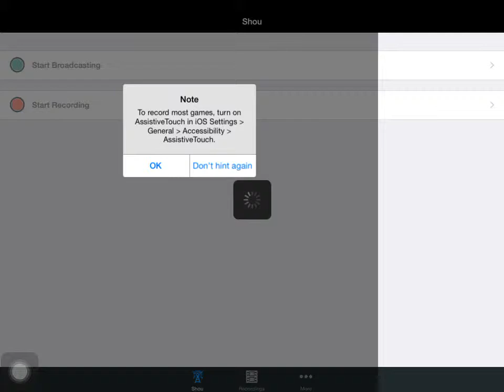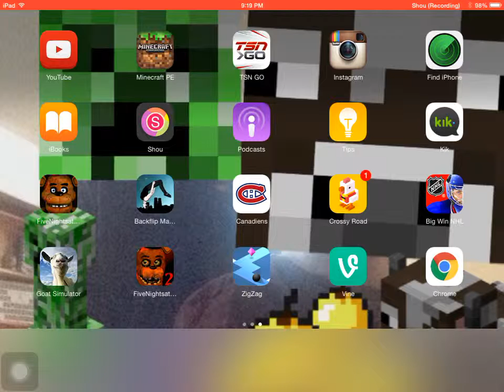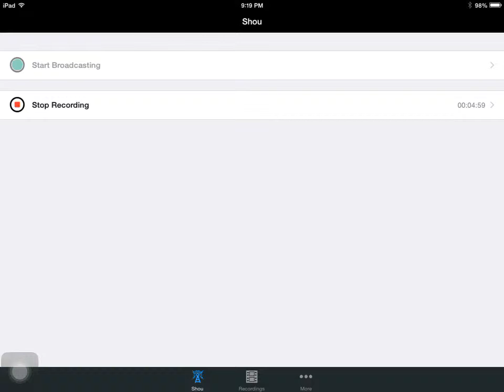SRRY BOUT INTURUPTION (twd season 2 some of episode 1)